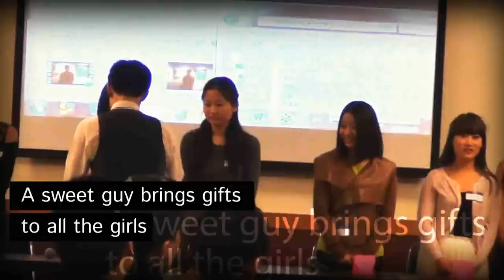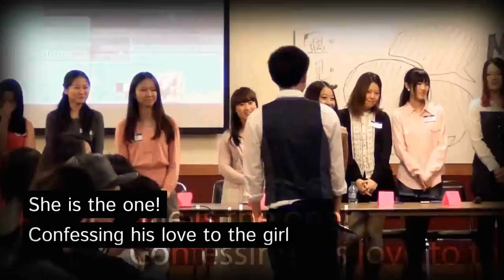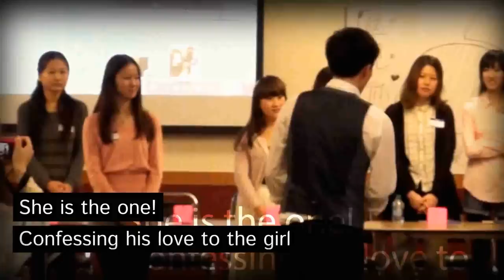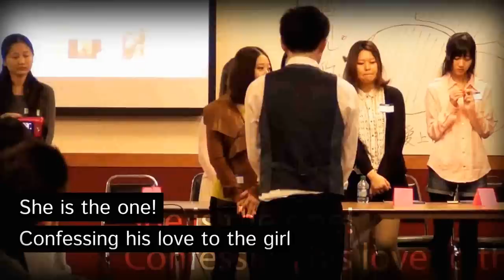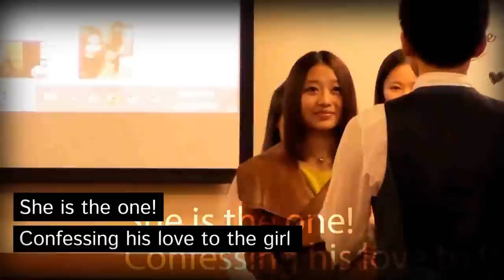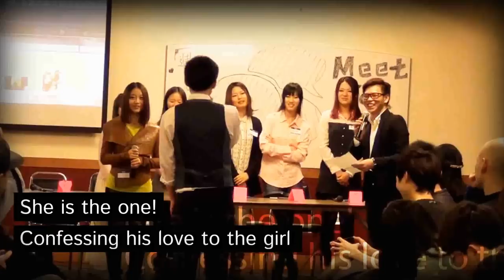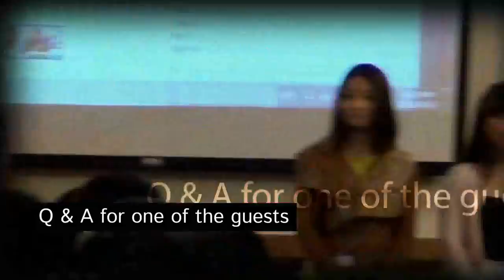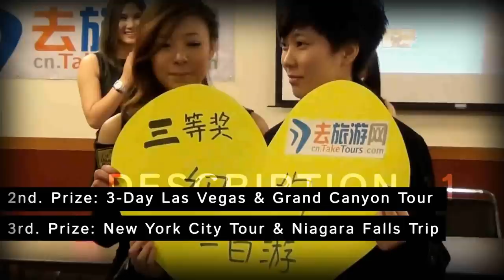"Meet You" Valentine's Day Event- Sponsored by TakeTours.com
TakeTours is the best online source for tours, vacations and sightseeing worldwide! On Feb 17, 2013 TakeTours sponsored a dating event called "Meet You" at the Northeastern University.  The matched couples received free tours to "Hawaii, Las Vegas, Niagara Falls and New York ". At this Valentine's Day event, college students were invited to participate in a dating game that was based on a Chinese dating show (If You are the One). The event was fun, romantic and engaging.